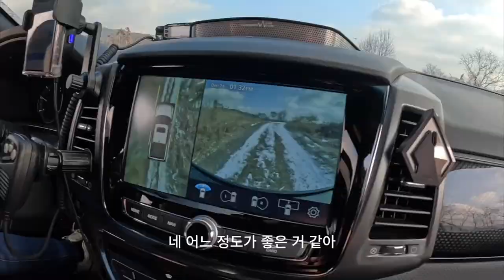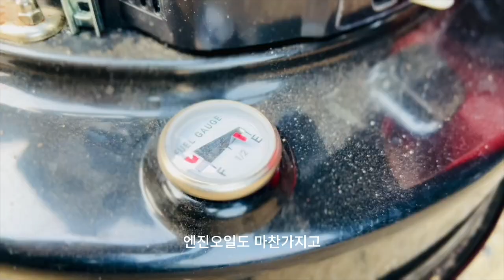오버랜더를 꿈꾸는 캠퍼에게 전하고 싶은 말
캠핑을 좋아한다면 누구나 오버랜딩을 해보고 싶지.